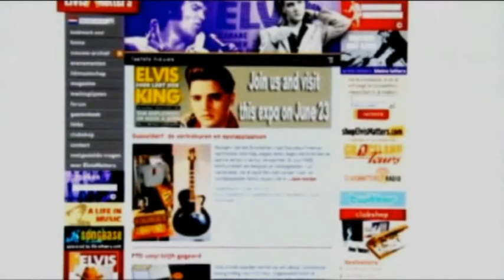20120619 - Studio TVL